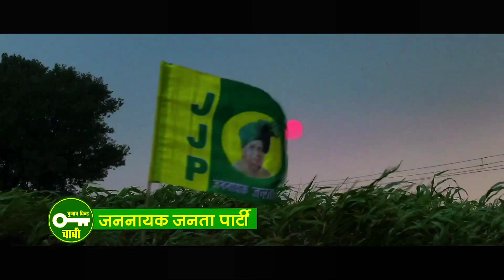देखिए गगन कोकरी ने क्या कहा दुष्यंत चौटाला के लिए ? Gagan Kokri | Jjp । Sazal Jain